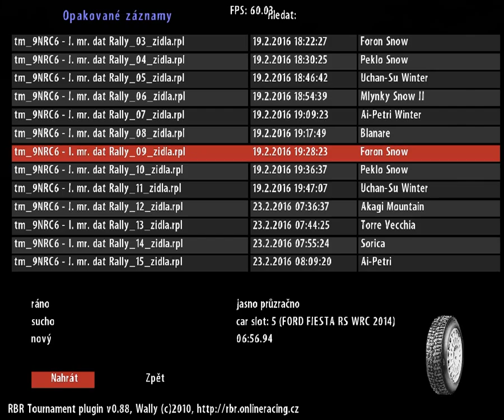RZ10 Foron Snow